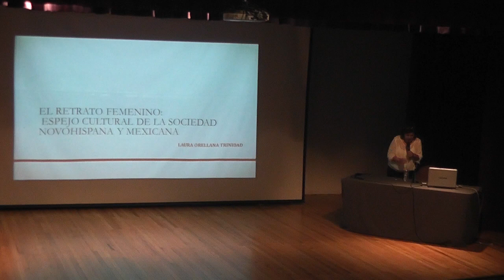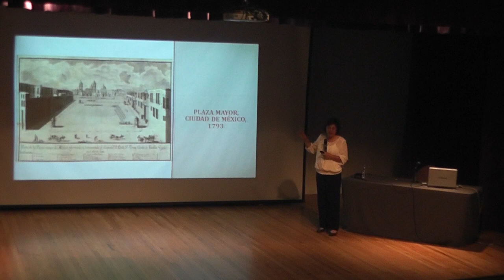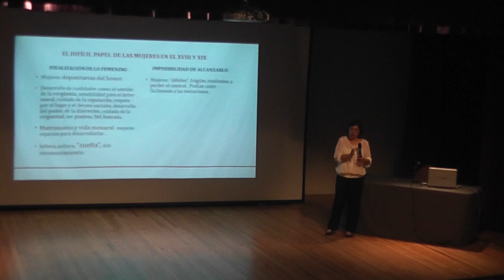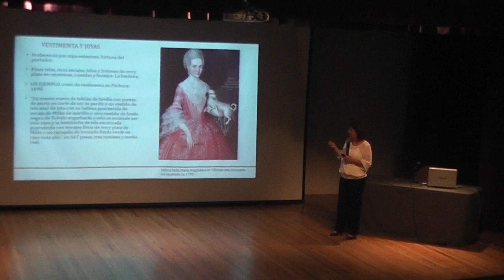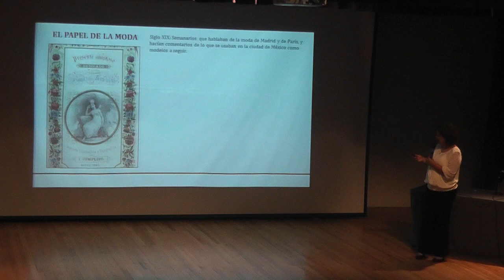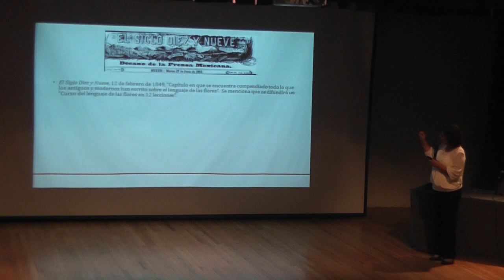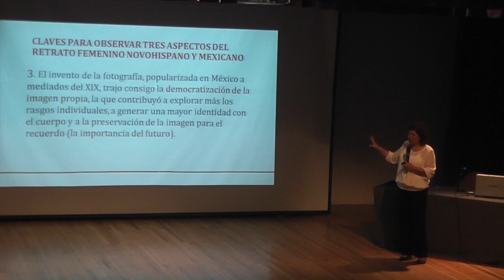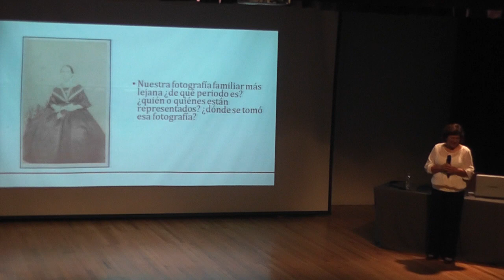Conferencia. El Retrato Femenino: espejo cultural de la sociedad novohispana y mexicana.